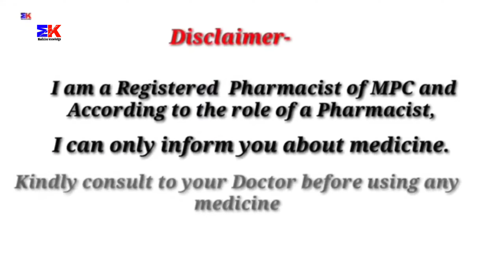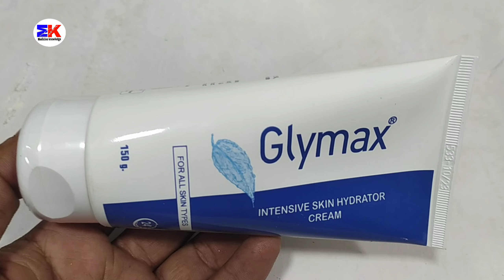Glymax Cream | Glymax Intensive Skin Hydrator Cream | Glymax Cream Uses Benefit Dosage Review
kindly note